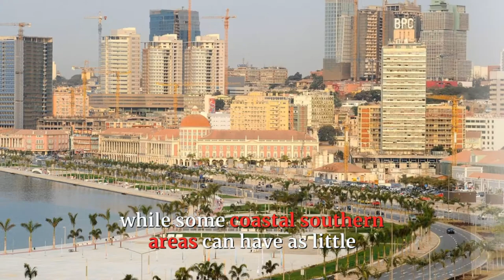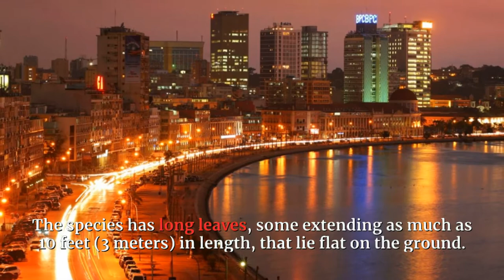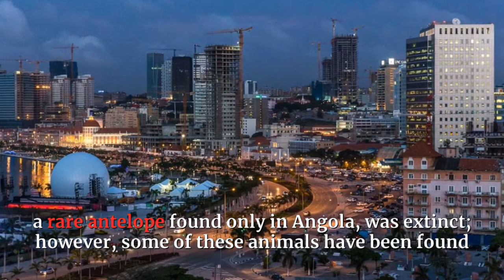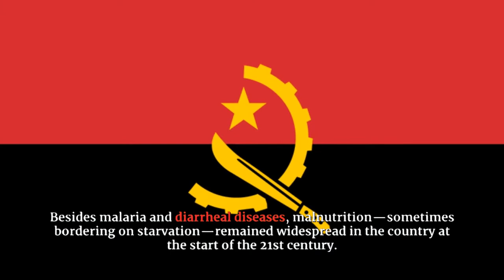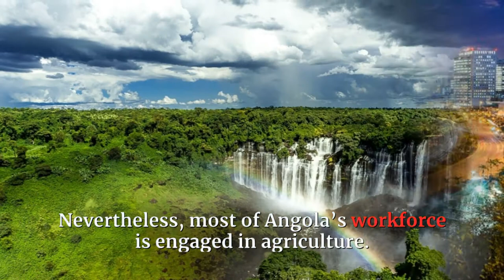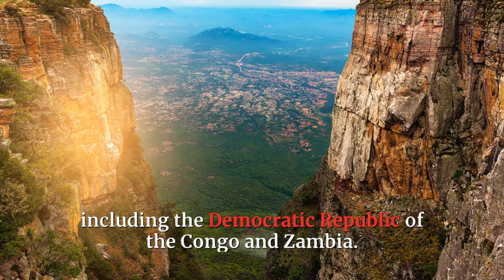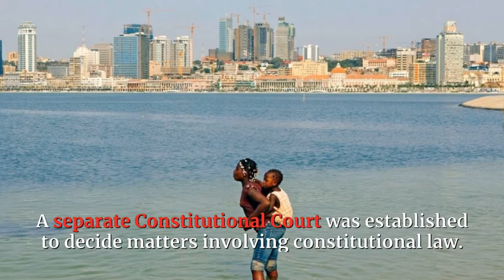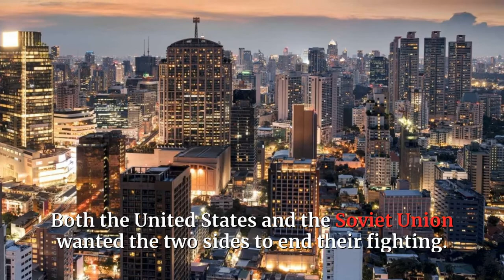LET'S GET TO KNOW ANGOLA IN ALL ITS DETAILS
This video is about ANGOLA
After almost 500 years of Portuguese rule, Angola became an independent country in 1975. The seventh largest country in Africa, Angola lies on the southwestern coast of the continent, bordered to the west by the Atlantic Ocean, to the far northwest by the Republic of the Congo, to the north and northeast by the Democratic Republic of the Congo, to the southeast by Zambia, and to the south by Namibia. In the northwest, a small area of Angola called Cabinda is separated from the rest of the country by the Congo River and the extreme southwestern tip of the Democratic Republic of the Congo. The capital of Angola is Luanda. Area 481,354 square miles (1,246,700 square kilometers). Population (2020 est.) 31,067,000.